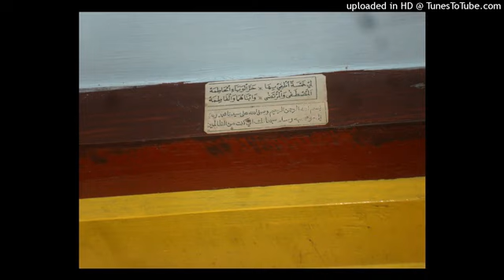Doa Kumail Laras Jawa | Dibaca Malam Jumat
Pembacaan Doa Kumail dalam irama cengkok Jawa oleh Muhammad Yaser Arafat, seorang dosen UIN Sunan Kalijaga Yogyakarta. Video dari